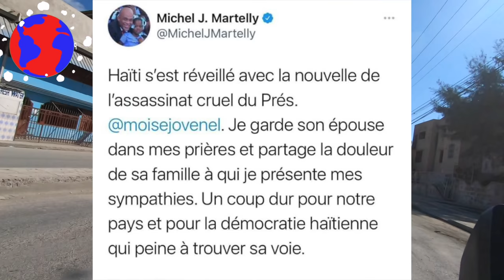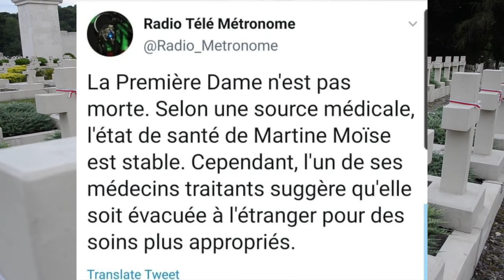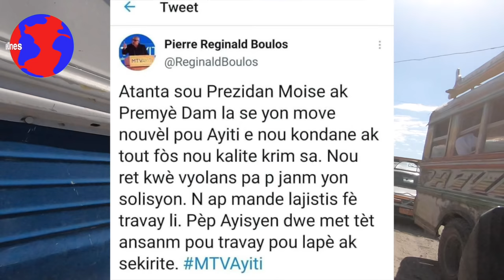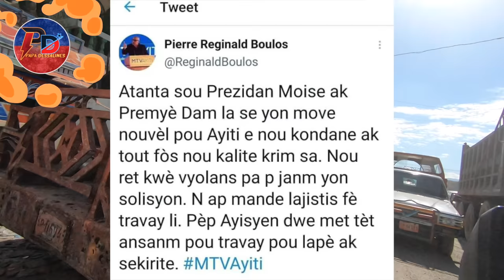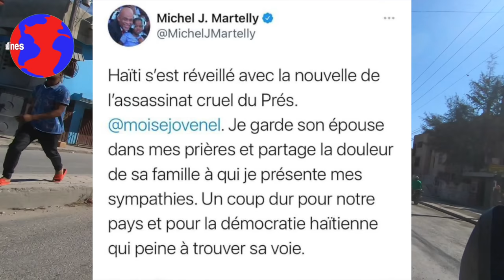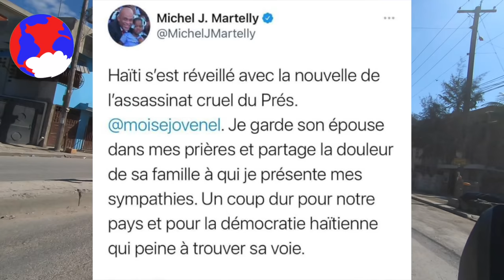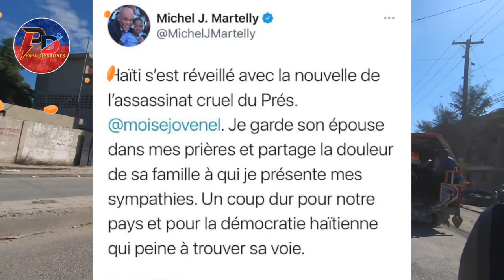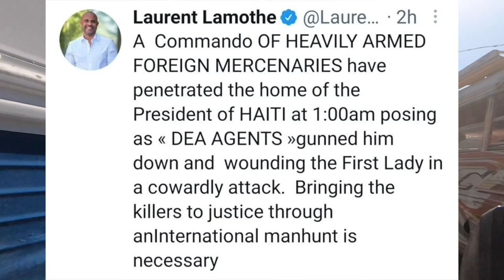Men Taktik Mèsenè Yo Fè Pou tire Jovenel Yo Pran Pòz Se DEA Yo Mare Tout USGPN Yo Anvayi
🔵👇CHANNEL DESCRIPTION👇 🔴

Papa Dessalines est un "Media En Ligne" qui a été créé dans le but d'informer les haïtiens partout dans le monde. En quête d'une source d'information fiable,  les fans de Papa Dessalines apprécient beaucoup cette initiative, En raison  d'une mauvaise utilisation par des personnes mal intentionnées  qui prennent leurs plaisirs de diffuser des fausses informations aux haïtiens partout dans le monde à  travers les réseaux sociaux,  nous nous décidons de faire la difference, un exemple positif pour notre peuple en créant  cette source d'information fiable, et verifiées.. Nouvelle,  débat, analyse, politiques, Papa Dessalines c'est la référence.